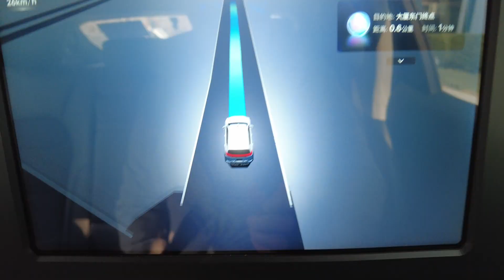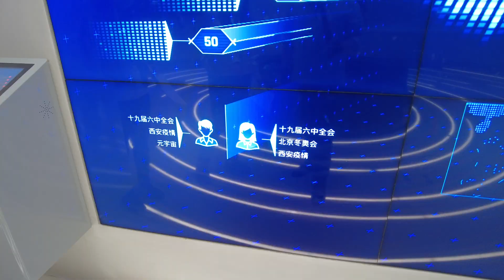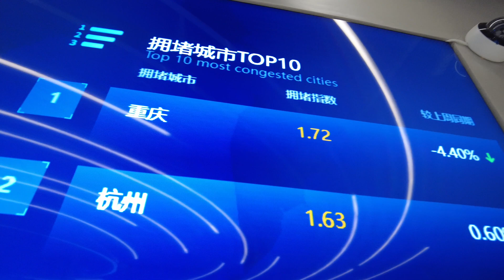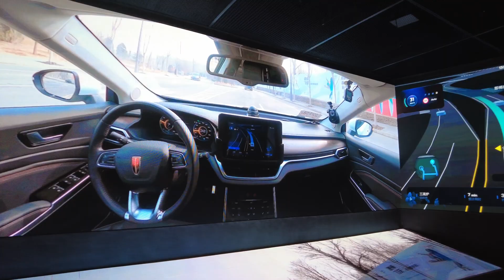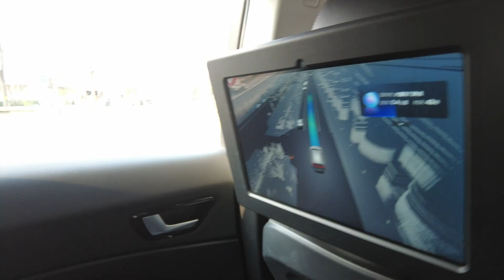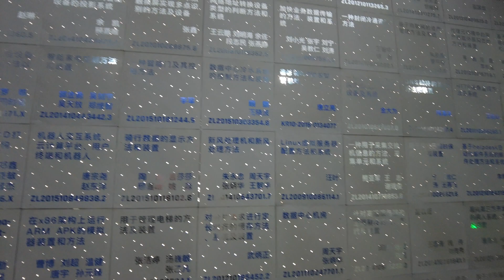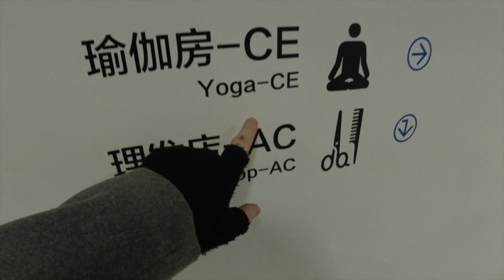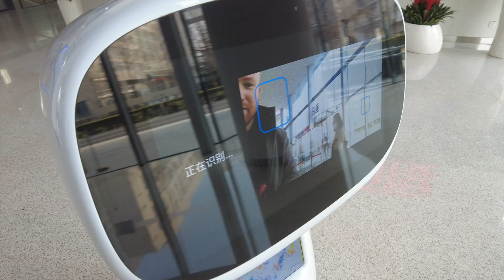Behind The Scenes Tour Of Baidu Headquarters In Beijing, China!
✳️ Saw the world through my lens? Now read the story behind it.

I explore the cutting-edge world of Baidu, China's leading AI and technology company, at their Beijing headquarters! From self-driving cars and AI-powered search engines to smart assistants and deep learning innovations, Baidu is shaping the future of technology.

📍 What You’ll See in This Video:
✔️ Inside Baidu’s state-of-the-art campus
✔️ The latest AI research and robotics projects
✔️ Autonomous driving technology & Baidu Apollo
✔️ Insights into Baidu’s work culture & innovation

About Baidu:
Founded in 2000, Baidu is often called the "Google of China" and dominates the Chinese search engine market. With major investments in artificial intelligence, autonomous vehicles, and cloud computing, Baidu is leading the way in China’s tech revolution.

🚗 How to Visit Baidu HQ:
Baidu’s headquarters is located in Haidian District, Beijing, the heart of China’s tech hub, Zhongguancun. While public tours are limited, special events and partnerships offer opportunities to see their work up close.

Walkabout Baidu, Inc. Campus
The Baidu Headquaraters, Beijing, China

Twitter:  Walkabout Rojo = @Walkaboutrojo